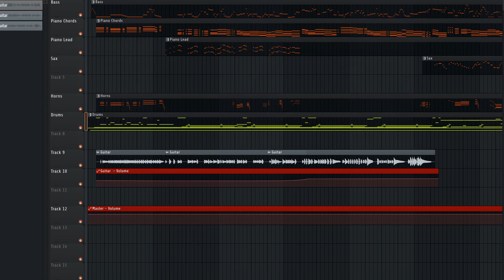MVC 2 - Clocktower Cover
I wanted to make a version for spotify and then I never uploaded it to spotify pfft. Thats also me playing the game badly in the background video.